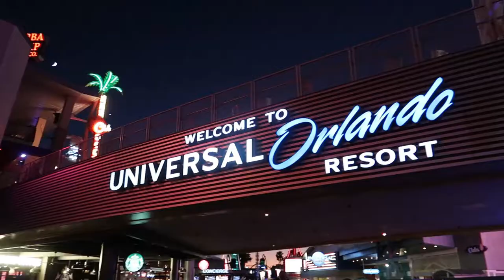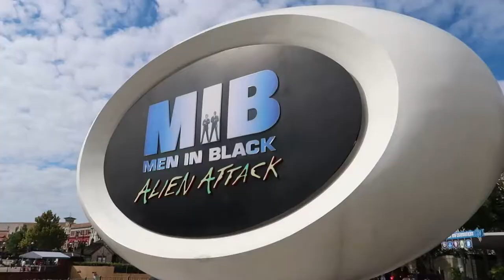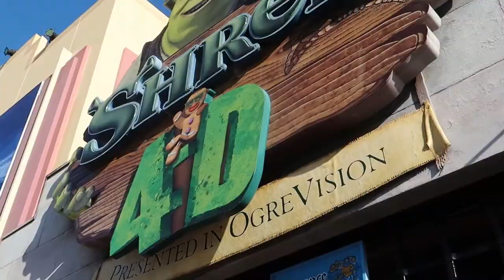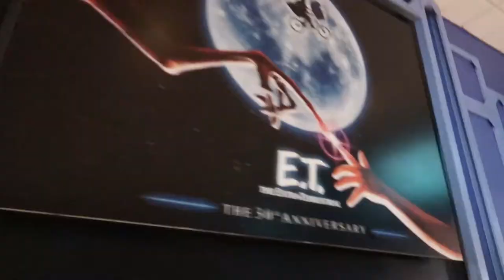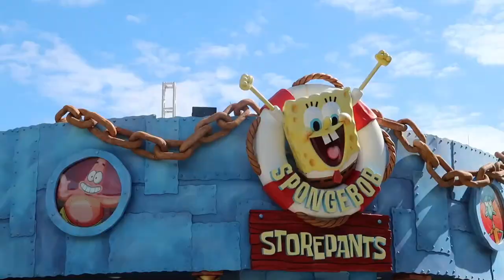Is Universal Studios Better In November?? (my thoughts on the trip) | smaile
hey guys,

all the details about my Universal Trip! it was definitely a blast!

C R E D I T S:
Intro/Outro Made by: Kelly N.
Edited by: Sallie L.
Thumbnail by: Sallie L.

Special thanks to: Kelly N, My Lovely Family, & Jeremy Y.